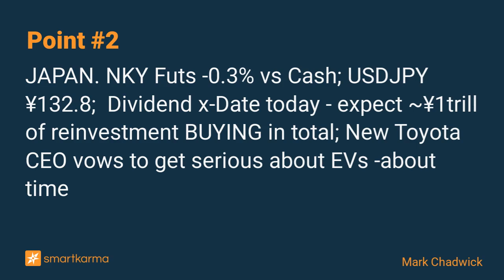Good Morning Japan |NASDAQ BULL MARKET! NUGGET: CEO Makiko Ono-Set to Further Globalize Suntory Bev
In the US, NASDAQ 100 enters bull market. Broad based US rally. In Japan, Tech to lead; Drivers today: US rally, weaker yen; Underweight investors chasing; and Dividend reinvestment bid.
-  by Mark Chadwick on  in Thematic (Sector/Industry)

Key points:
1. OVERSEAS. SPX reclaims 4000 level to cose up +1.4%; Nasdaq 100 enters BULL MARKET;  Micron +7% Intel +7.6%  spurs sentiment around Semi recovery.
2. JAPAN. NKY Futs -0.3% vs Cash; USDJPY ¥132.8;  Dividend x-Date today - expect ~¥1trill of reinvestment BUYING in total; New Toyota CEO vows to get serious about EVs -about time
3. NUGGET. Incoming CEO Makiko Ono - Set to Further Globalize Suntory Beverage.  If she can execute, stock looks like a bargain.